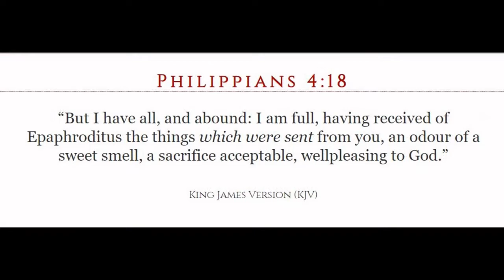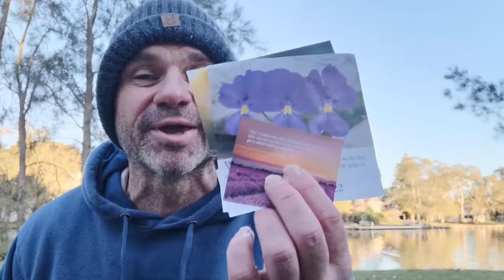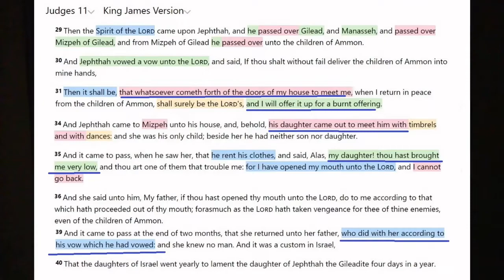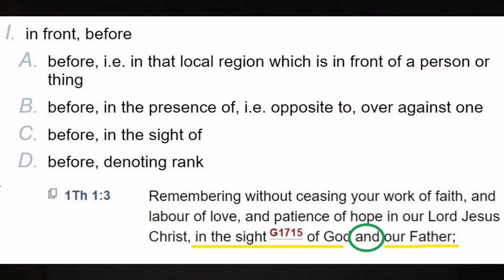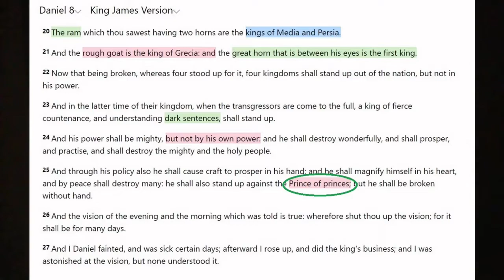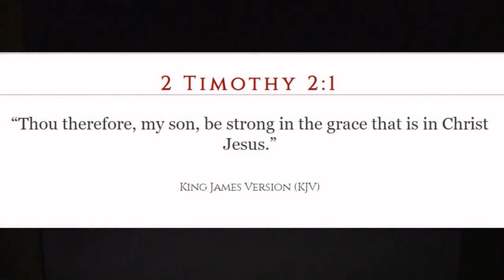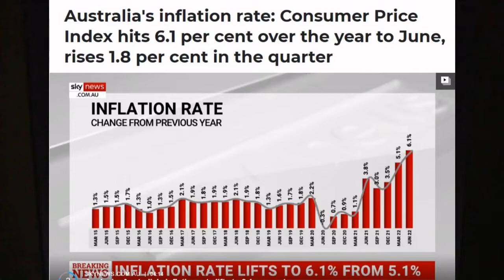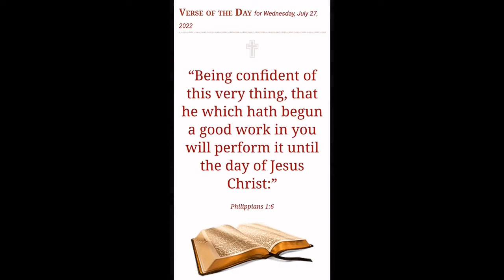Backing our faith in testimony in the hotbed of filth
The progression of faith is the greatest gift, the greatest joy I've ever received my whole life. While always a joy, it in its most is a challenge day in day out. For long time now, my adage has been "one day at a time time sweet Jesus". Paul tells us that we must glorify in our infirmities as they keep us abased. Right now here in NSW this soldier is seeing a great masonic deception play out that has, as always the masses at loggerheads. But this confected war has quite a level of interest to me as it goes to my office & why was I created thus. My grace is sufficient for thee: for my strength is made perfect in weakness indeed. Its quite apparent to me now that the word of God is actually our God given testimony inside us by the Holy Ghost. The more testimony we are gifted, the more faith we are gifted, thus we become strong in grace. Its a beautiful morning here on the NSW Central Coast, so i thought Id come back down to the park to share some scriptures I've read the last few days that both give confirmations, with some exciting new truths being revealed. I find it utterly amazing how the Holy Spirit manifests to us, to teach us of both him and his ways in our very lives, those lives our testimony that testifies of his grace. What an amazing thing. A video that did change as i went through as I'm seeing more and more manifestations of the Godhead, as the question continues to abound. What is, if there be any difference between the Lord Jesus Christ & his body? It becoming more and more evident to me now that MT Zion is God's throne, this being Jerusalem, the bride, its inhabitants the body of Christ, the Shekinah glory of God.